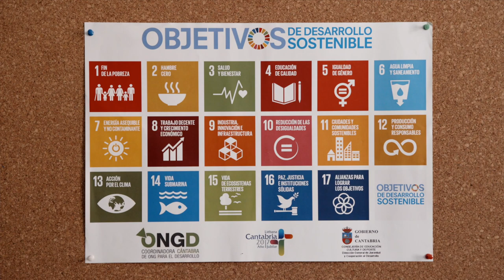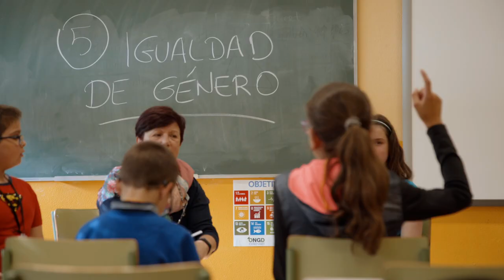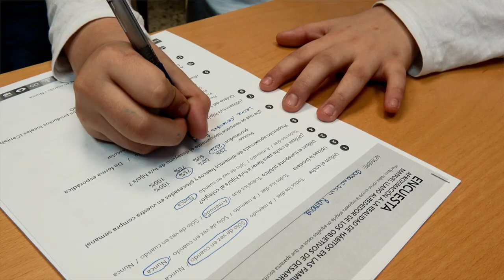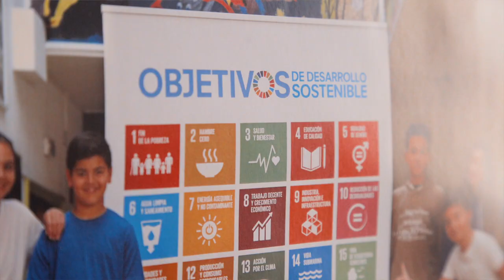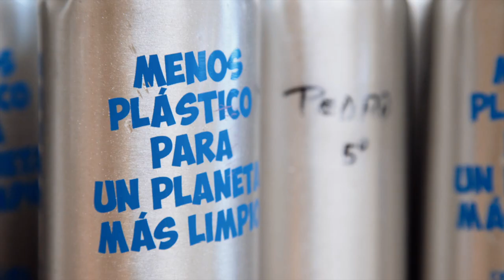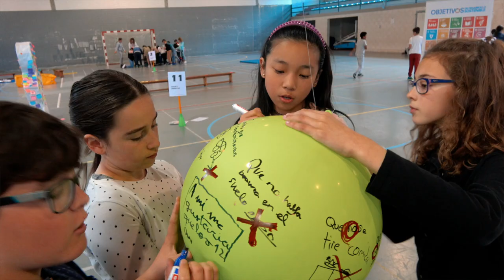VÍDEO FINAL ODS JUNIO 2018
Vídeo resumen final del proyecto de trabajo con los OBJETIVOS DE DESARROLLO SOSTENIBLE llevado a cabo en el CEIP Manuel LLano de Santander en estrecha colaboración entre el AMPA y el equipo docente